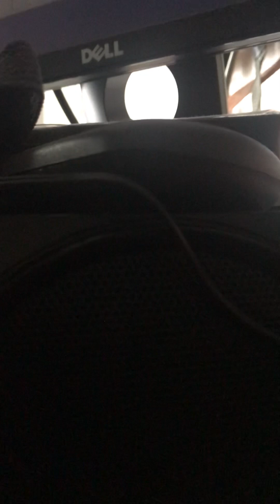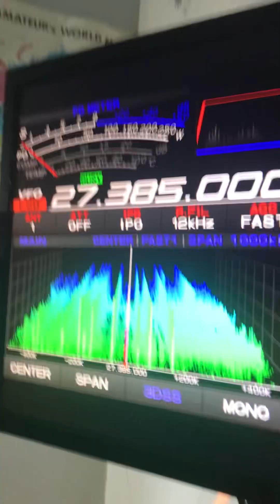AUSTRALIA-SYDNEY GOOD NIGHT 🐶🐶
Take good care Sydney we will do it again!!